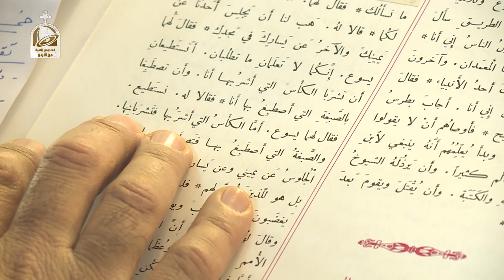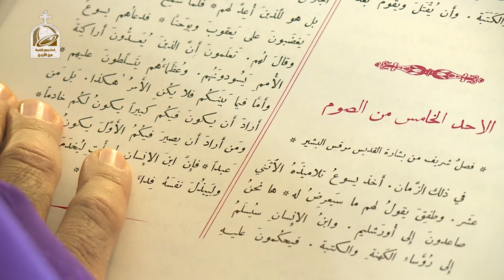نورسات الأردن : قداس الهي من كنيسة القديس جاورجيوس للروم الملكيين الكاثوليك / الفحيص 2017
ترأس القداس
قدس الأب بولس حداد الجزيل الإحترام
2017

For Those In Peril - Arr. James Thomas